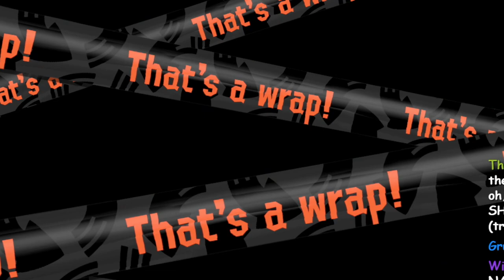The WORST Enemy in Splatoon 3 Salmon Run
This is the splatoon 3 skill issue ever and it's mine. this is my splatoon 3 Scrapper hater arc and I welcome you all to understand WHY Scrapper is such a pain. send this to a friend who needs to learn the evils of Scrappers!!! HOORAY SALMON RUN